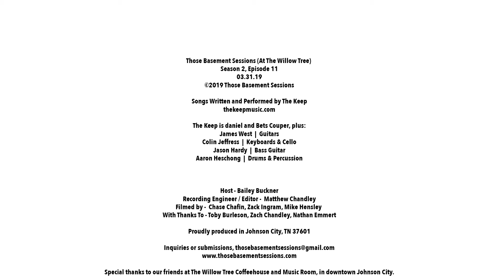The Keep on Those Basement Sessions, Season 2, Episode 11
Those Basement Sessions (At The Willow Tree)
Season 2, Episode 11
03.31.19

The Keep is daniel and Bets Couper, plus:
James West  |  Guitars
Colin Jeffress  |  Keyboards & Cello
Jason Hardy  |  Bass Guitar
Aaron Heschong  |  Drums & Percussion

Host - Bailey Buckner
Recording Engineer / Editor -  Matthew Chandley
Filmed by -  Chase Chafin, Zack Ingram, Mike Hensley
With Thanks To - Toby Burleson, Zach Chandley, Nathan Emmert

Special thanks to our friends at The Willow Tree Coffeehouse and Music Room, in downtown Johnson City.